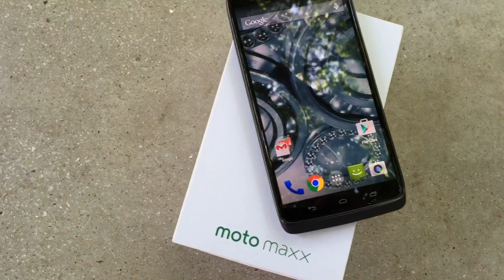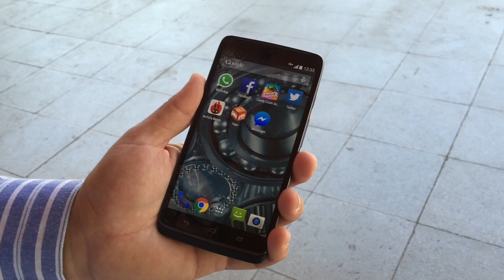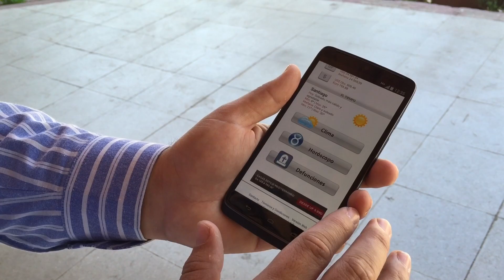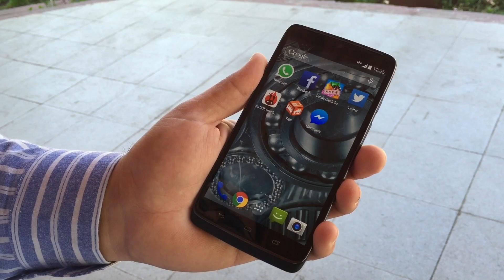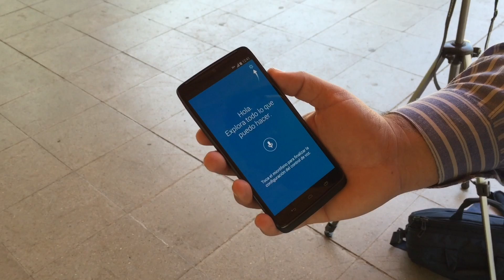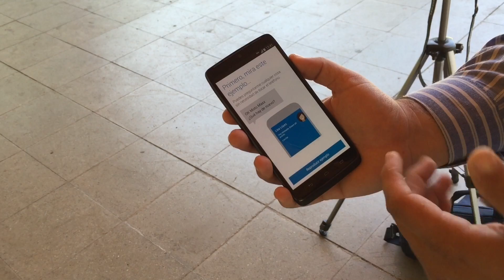Motorola Moto Maxx El smartphone android con mayor batería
Bienvenidos al completo análisis del motorola moto maxx, uno de los equipos mas poderosos de este 2014, que cuenta con una batería que promete mas de dos días de duración